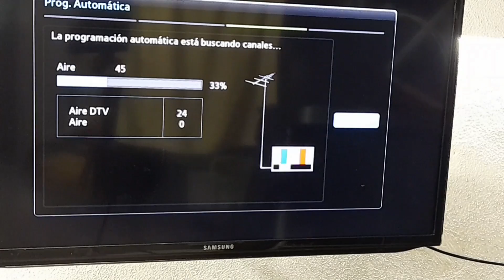como ver TV GRATIS solo con el mismo COAXIAL